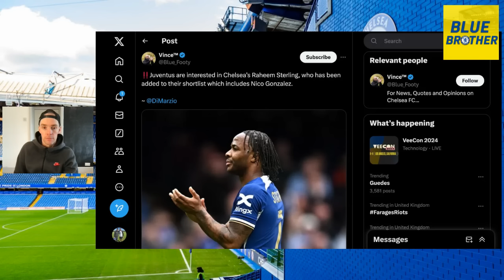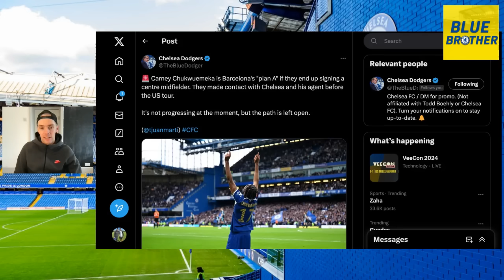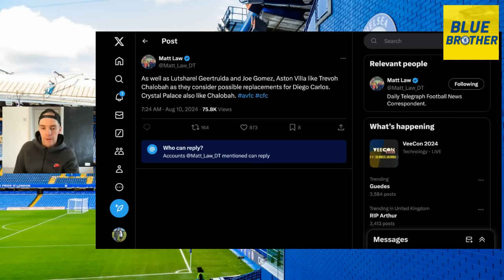CARNEY CHUKWUEMEKA IN TALKS OVER MOVE TO BARCELONA?! | STERLING TO JUVENTUS? | CHELSEA TRANSFER NEWS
I bring you up to date withall the latest Chelsea transfer news.